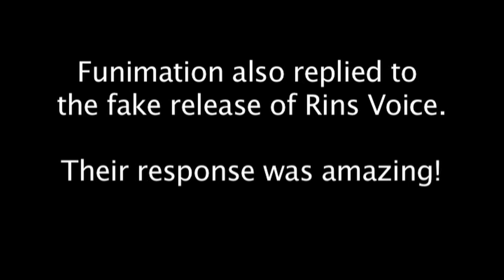Todd Haberkorn as Haruka Nanase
And the voice of Haru is Todd Haberkorn. Also Funimation responded to Rin's rumored actor...

For more updates on Anime America Projects, just go to our Facebook page and like us!